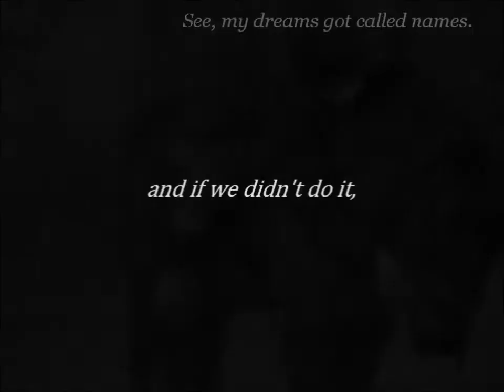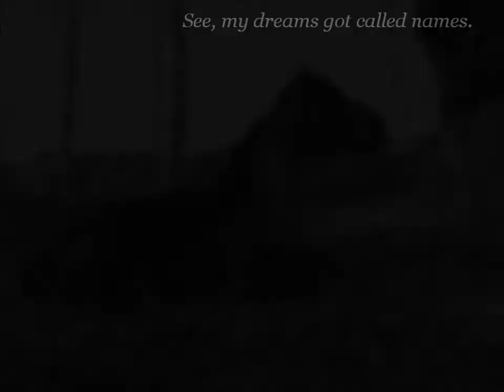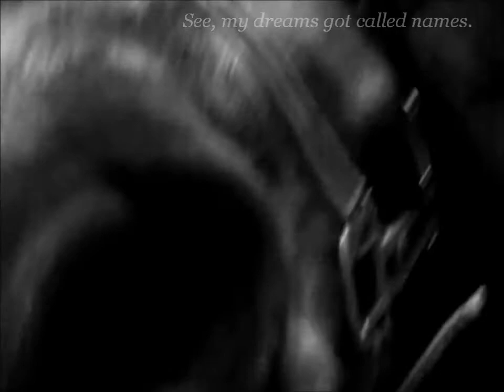3 YEARS WITH CHARLIE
So today I've been riding Charlie for 3 years&loaning him for 4 and a half months. It's absolutely flown by and I can't believe how much he's changed and improved. My life has literally revolved around him for the past few years, anyone who knows me knows that. My time and money all revolves around him, any spare time and any spare money I have will go towards him. I can't begin to thank you how much you've done for me, you've changed me in so many ways. I never thought I'd be able to love 'a horse' but here you are C, proving me wrong. If you'd have told me 4+ years ago that any of this would have happened I would have never believed you... seriously, 'it's just a horse' would have been the first thing in my mind, I mean I was like 10/11 for crying out loud I wanted to have fun. But since then you've helped me in so much I'll never be able to thank you enough for everything. I've wanted to give up on you so many times it's unbelievable but you never gave up on me so why should you? At the end of the day I couldn't ask for a better pony, you always try your hardest for me. I've spent all my blood, sweat and tears on you and I finally feel like it's paying off and we're actually getting somewhere, you've taught me massive amounts and I have no idea where I'd be without you:).